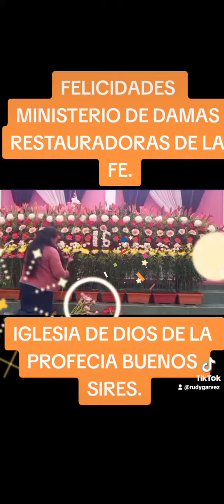29 de octubre de 2023